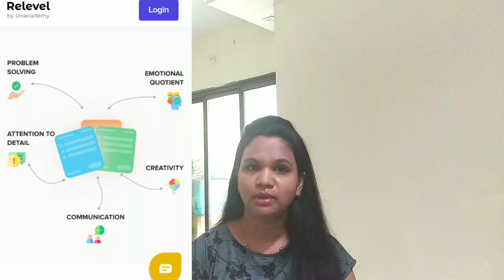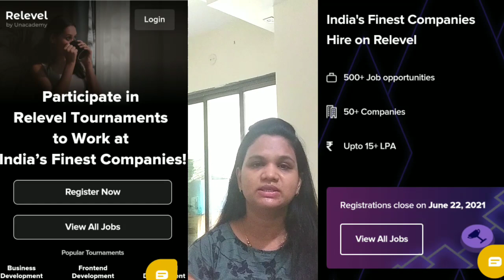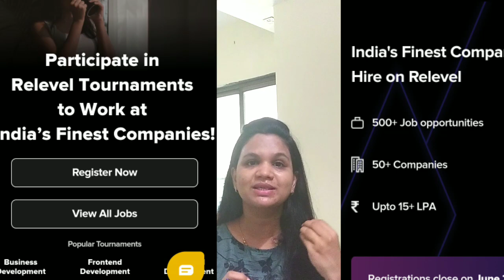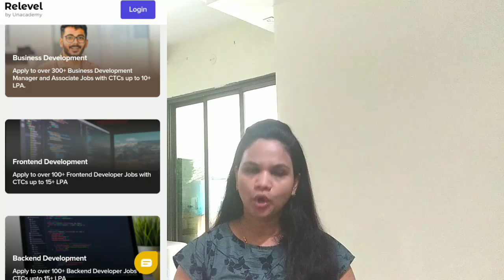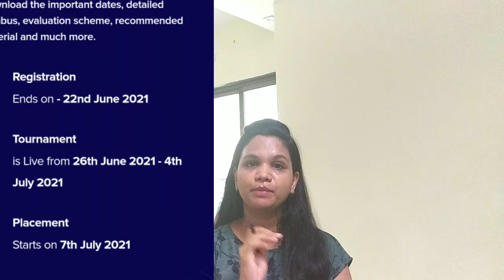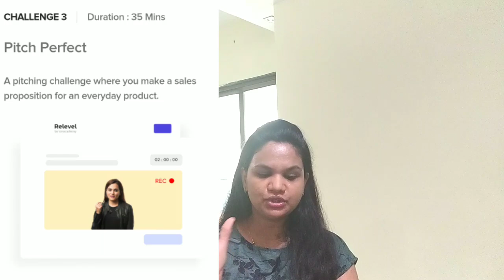Mega Recruitment 2021||Freshers eligible. Salary up to 15 LPA || Relevel by Unacademy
Click here to  register for  tournament

Use following Cupon code for Discount

 online earning
online jobs
earning apps
workfromhomejobs
work from home jobs online
Parttimejob
freshers job
freshers jobs
 jobs for freshers
 bpo jobs
bpo job
customer service associate
Salesjob
Sales associate job
Telly caller  job
bpo jobs noida
fresher jobs
12th pass jobs